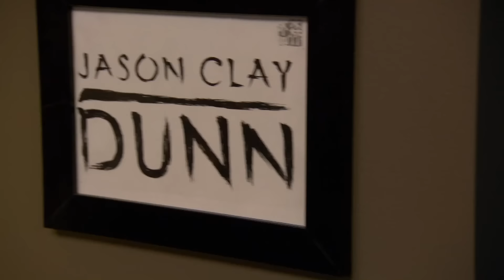Season 3’s WORST Tattoos 😬 Ink Master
A look back at the bottom tattoos of Ink Master Season 3.